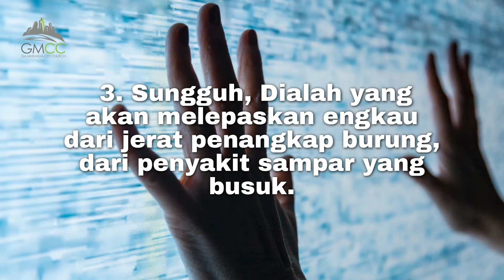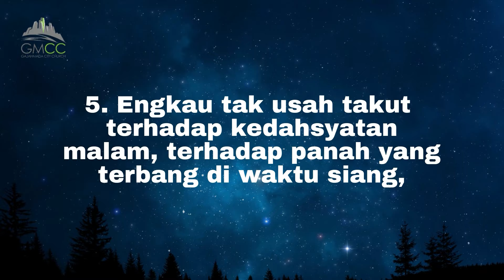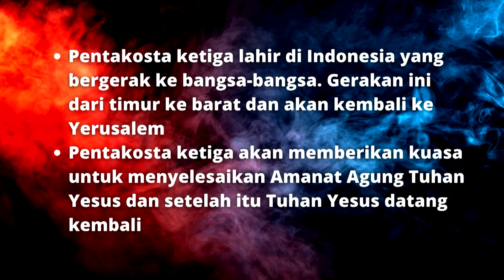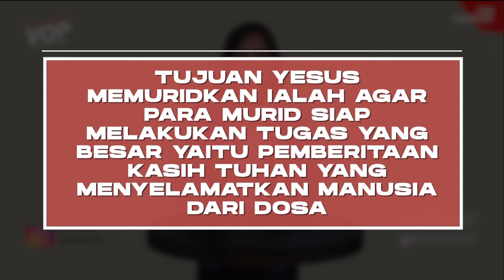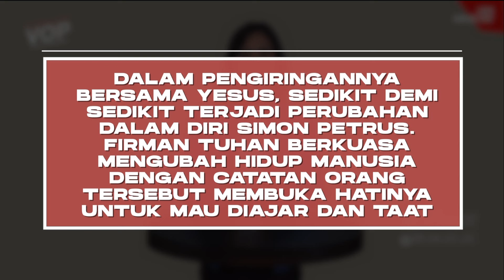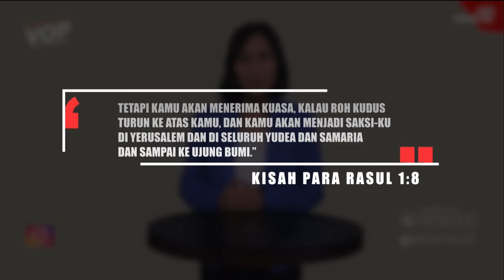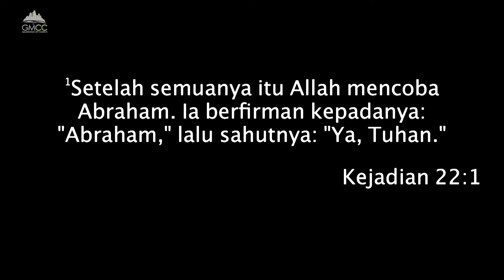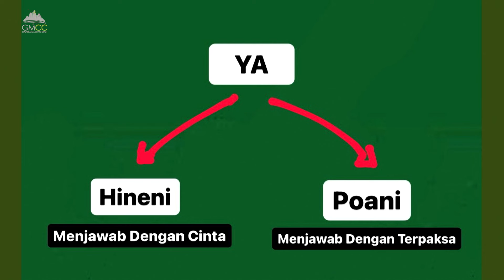HARGA SEBUAH KETAATAN - David Herson - 07 April 2024